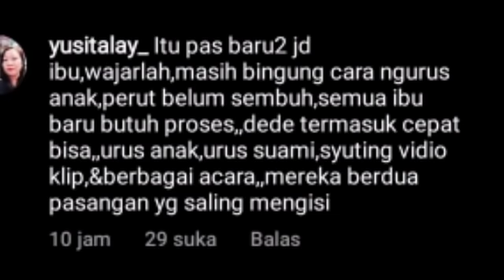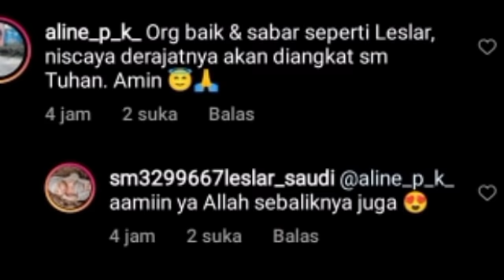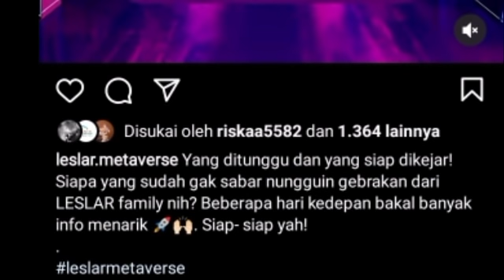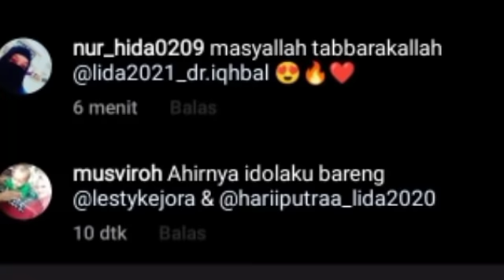RIZKY BILLAR BELA LESTY BEGINI SAAT LESTY DI BILANG BEGINI OLEH MARKONAH & INI KATA Dr IQHBAL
RIZKY BILLAR BELA LESTY BEGINI SAAT LESTY DI BILANG BEGINI OLEH MARKONAH & INI KATA Dr IQHBAL & PAK FERRY

Lesti kejora
Lesti
Lesti kejora
lesty & risky
Indosiar
Lesti DA
lesty DA